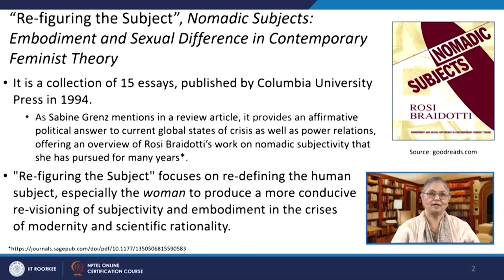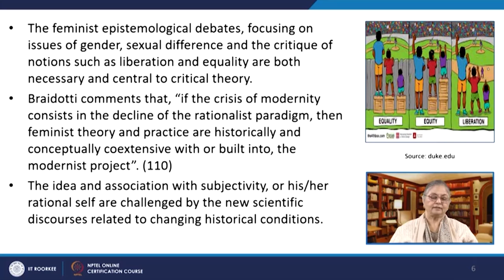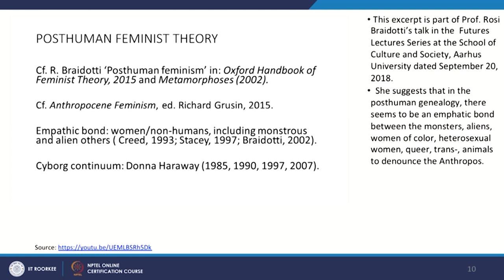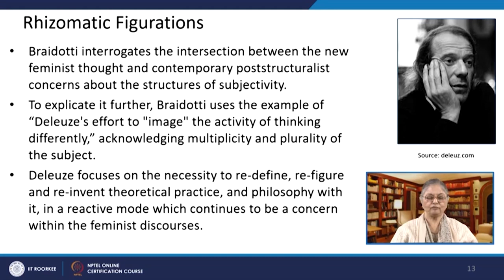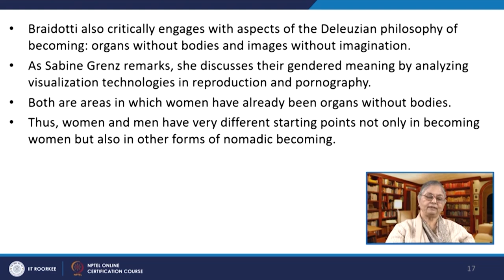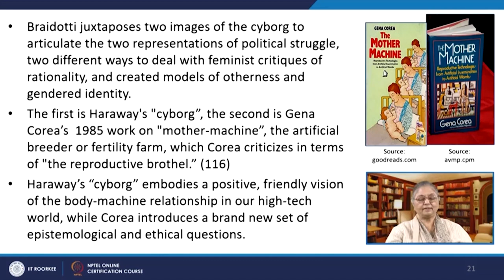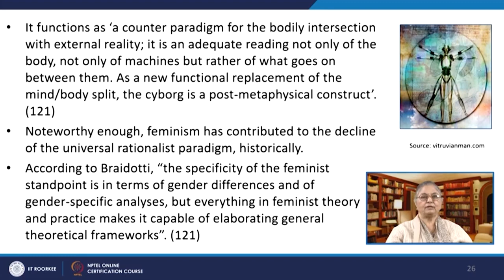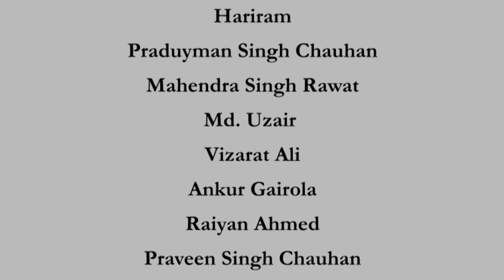Lecture 59: “Re-figuring the Subject” by Rosi Braidotti